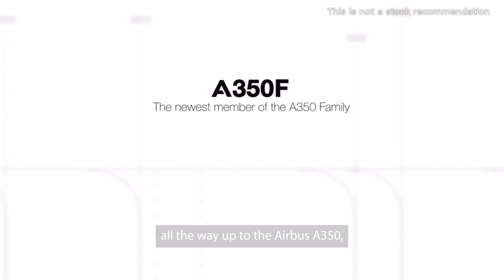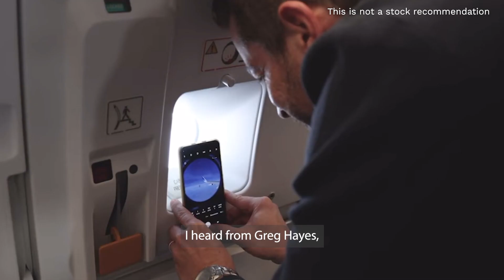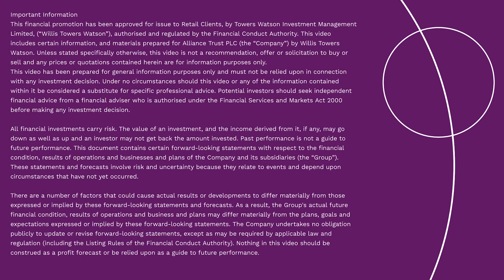Stock spotlight: Airbus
In our new series of stock spotlight videos, Veritas’ Andy Headly focuses on Airbus and talks about the qualities that make it so attractive compared to its closest competitor. Filmed in December 2023.

Video Produced by Alliance Witan.